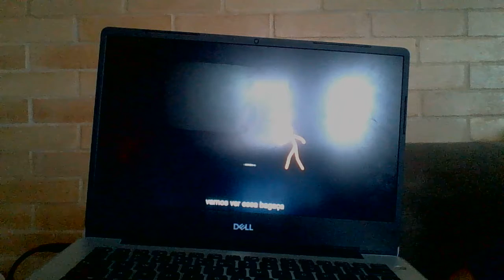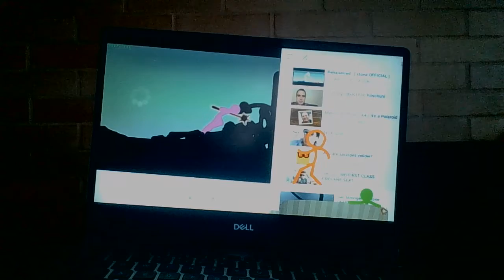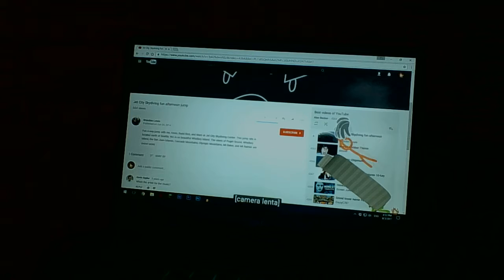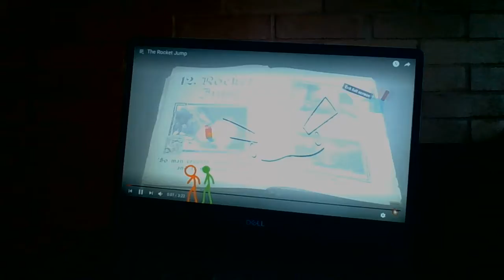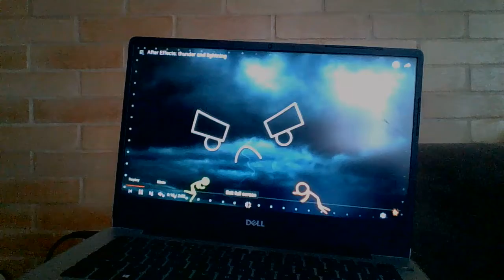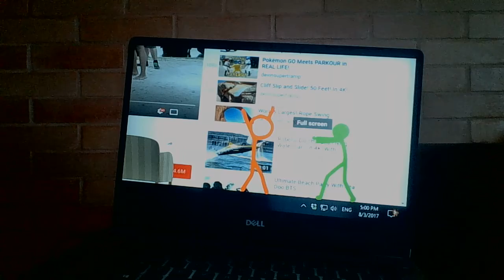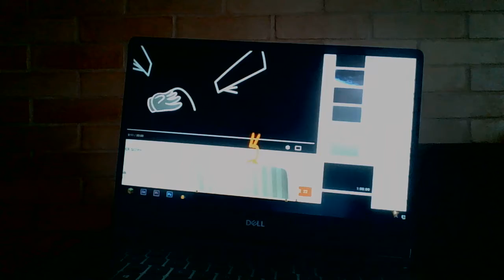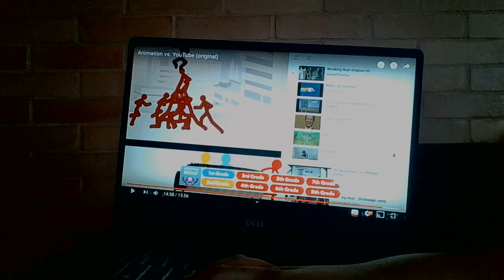Animaçao VS Youtube (Legendado em portugues)